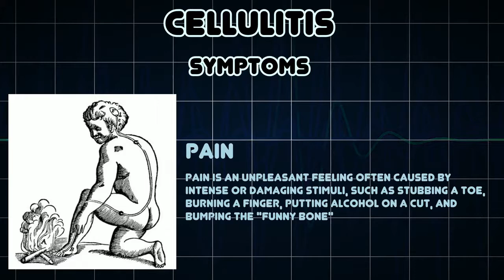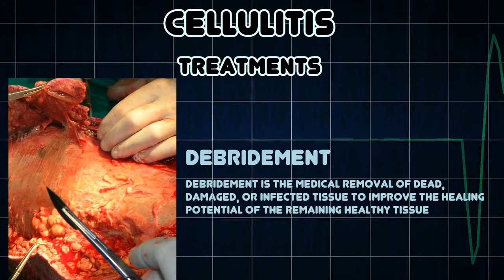Revitol Cellulite Cream Revolutionary Scientific Breakthrough Best Medical Review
Revitol Scar Cream Review - Does Revitol Really Work? A review
Revitol Scar Cream Review - Does Revitol Really Work?
If you haven't heard of this highly rated treatment to get rid of many different types of scars on your skin, then keep reading on. This Revitol cream is one of the most popular topical solutions for removing any scars on the skin, as well as improving the overall health and appearance of the skin.   See For Yourself

Upon visiting you can find out more about how this natural scar removal cream works on the body. This topical solution is one of the only such treatments that comes with the assurance of natural ingredients that do not result in any undesired reactions on the skin. The Revitol scar cream is known to be effective for getting rid of scars caused on the skin as a result of acne, surgical procedures, burns, along with a host of other causes. This Revitol cream is widely available around the world. Those interested to buy this concoction can take advantage of the exclusive discounts and coupons offered by the company to all its buyers.
Typically, one can expect to see results on their skin within a matter of a few weeks. The formula for this remedy is fast-acting and effective on most skin types. Revitol scar cream reviews have revealed the many benefits of using this natural depilatory treatment for the removal of scars. is a great source for more information about this topical treatment for the removal of scars on the skin.

Revitol Scar Cream Review,
Revitol Scar Cream Reviews,
Buy Revitol Scar Cream,
Revitol Reviews,
Revitol,
Revitol Acne Scar Removal,
Acne Scar Cream,
Scar Cream,
Scar Removal Cream"

Translated titles:
Revito lCelluliteCreamRevolutionaryScientificBreakthroughBestMedicalReview

Revito lCelluliteCreamRevolutionaryWissenschaftlicher DurchbruchBestMedicalReview

Revito lCelluliteCreamRevolutionaryScientificBreakthroughBestMedicalReview

Revito lCeluliteCreamRevolutionaryScientificBreakthroughBestMedicalReview

Revito lCelluliteCreamRevolutionary वैज्ञानिकविभाजनश्रेष्

Revito lCelluliteCreamRevolutionaryScientificBreakthroughBestMedicalReview

Revito lCelluliteCreamRevolutionaryScientificBreakthroughBestMedicalReview

RevitolCelluliteCreamRevolutionaryScientificBreakthroughBestMedicalReview

Revito l 셀 룰릿 크림 혁명적 과학적 진보적 인 시험 의학 리뷰

Revito lCelluliteCreamRevolutionaryScientificBreakthroughBestMedicalReview